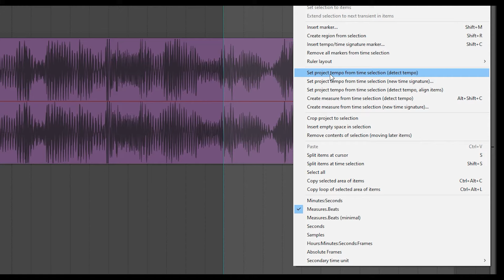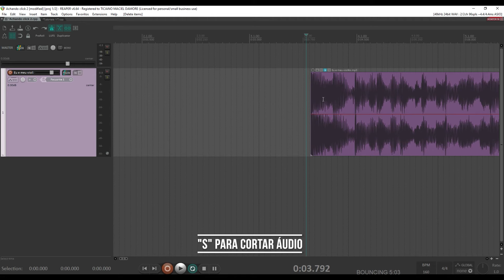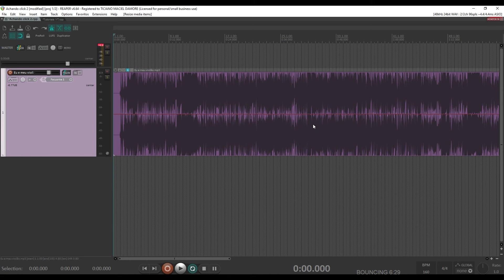O Reaper acha o click (bpm) pra você - JOGO RÁPIDO #124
Nesse vídeo mostro uma função no Reaper que identifica sozinho o BPM da música.